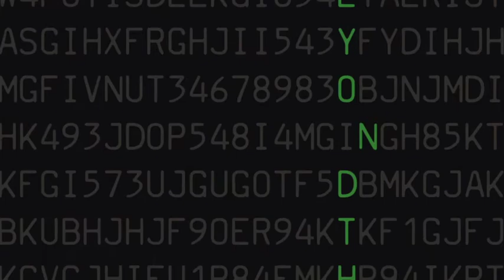Soaring in Isaiah